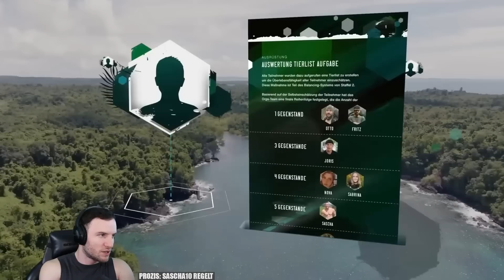So würde ich die 7 Vs. Wild Flasche packen! | Sascha Huber